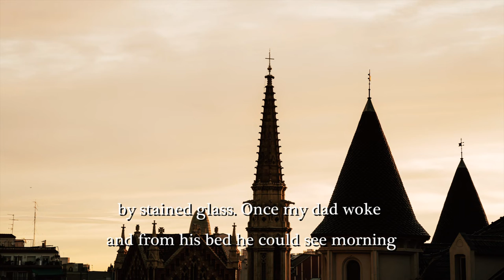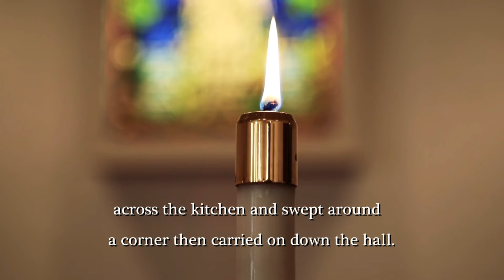Jane Zwart, “LaGrave at First Light”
Read the rest of Jane Zwart's “LaGrave at First Light” in Iron Horse issue 24.2!